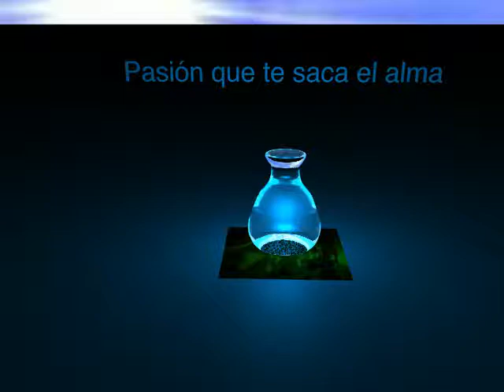comercial publicitario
creado en cinema 4d